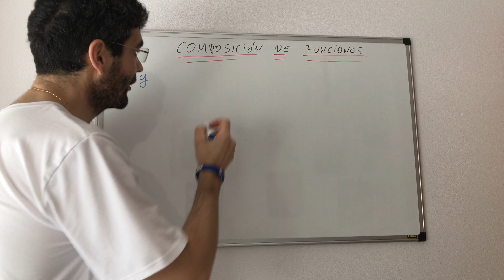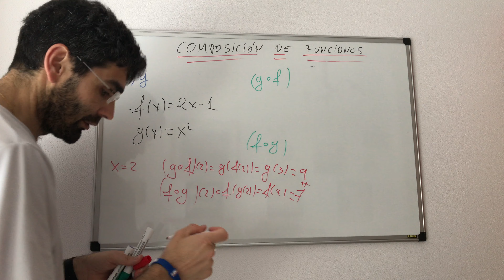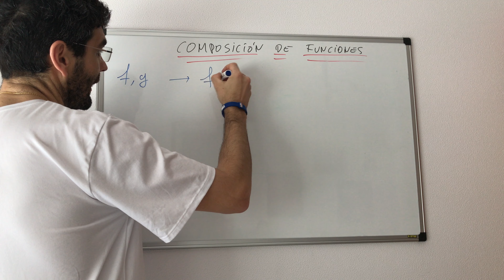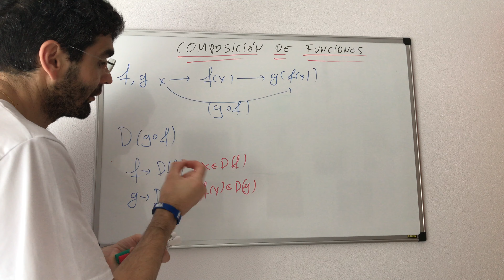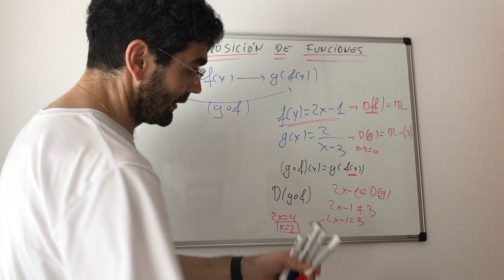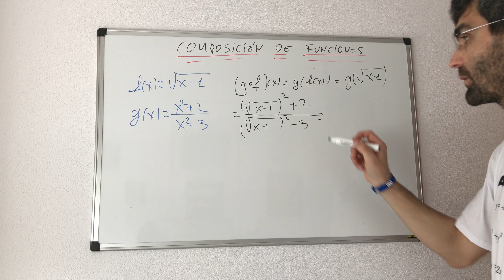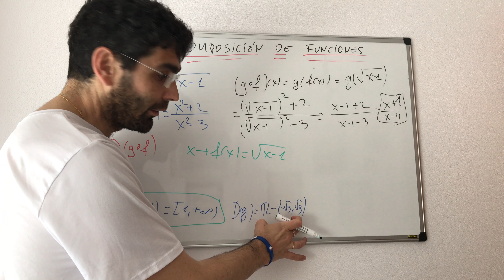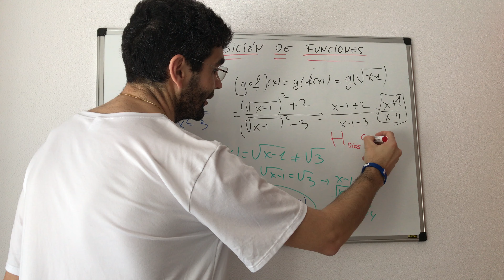Composición de funciones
Qué es la composición de funciones